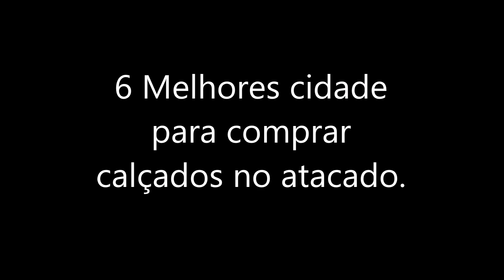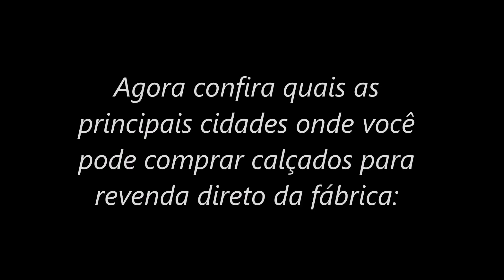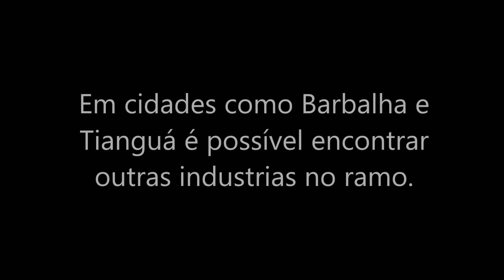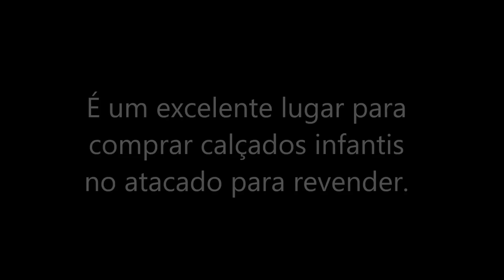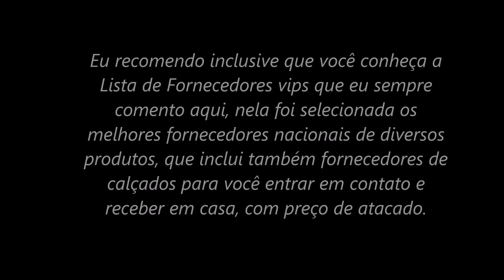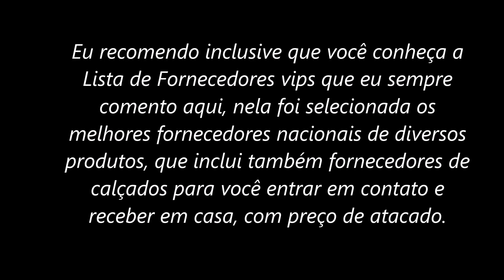6 Cidades para comprar CALÇADOS NO ATACADO para revender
Muitas pessoas querem comprar calçados no atacado para revender, porém não sabem onde adquirir. Em muitos casos dá para comprar pela própria internet em sites atacadistas de calçados, porém a melhor forma de conseguir comprar pagando mais barato e ter uma boa variedade desses produtos é indo direto nas fábricas e lojas na própria cidade onde são fabricados para fazer as melhores escolhas. Nesse vídeo eu apresento as 6 Melhores cidades para comprar calçados no atacado. Então eu te convido a vim comigo e ficar até o final!

Para comprar calçados baratos direto da fábrica você precisa procurar os grandes polos calçadistas do Brasil. São nessas cidades que estão localizadas as grandes indústrias de calçados e você consegue comprar em grande quantidade.